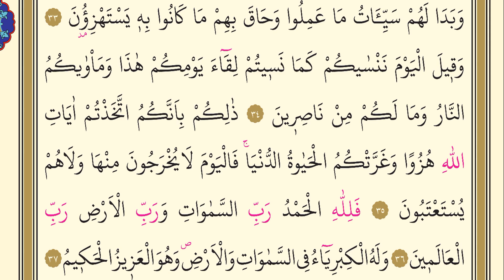45- Câsiye Suresi – AbdulBasit AbdusSamed- Arapça (Yed-i Beyza)